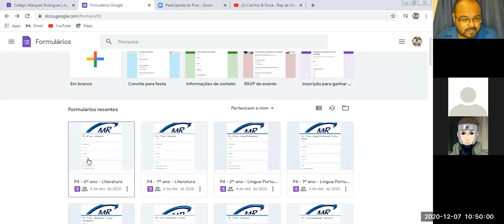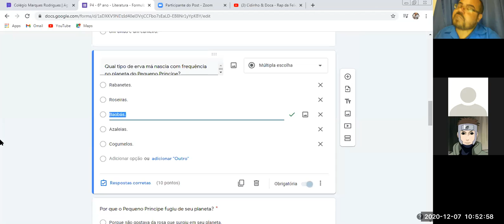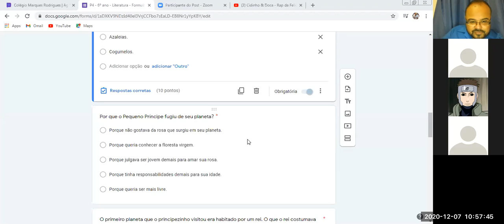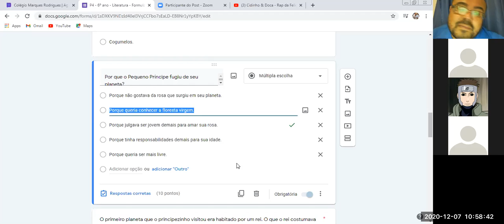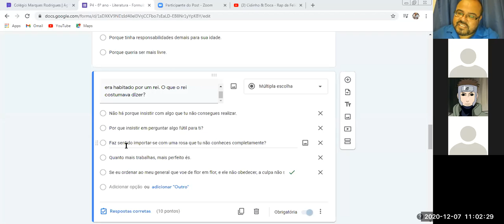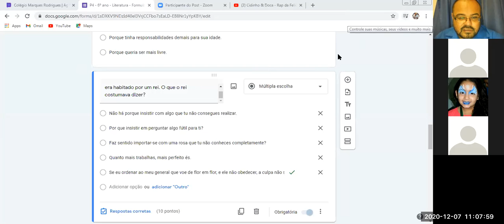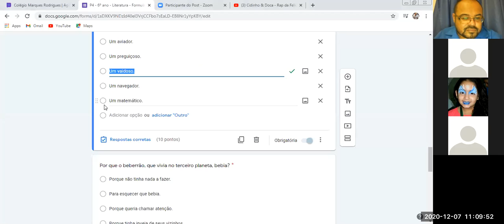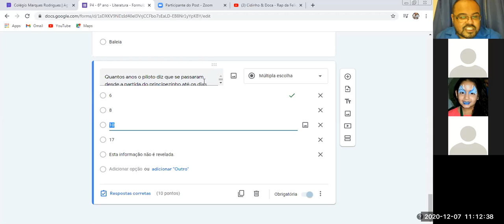Vídeo-aula / Literatura / Turma 601 / CMR Jabour